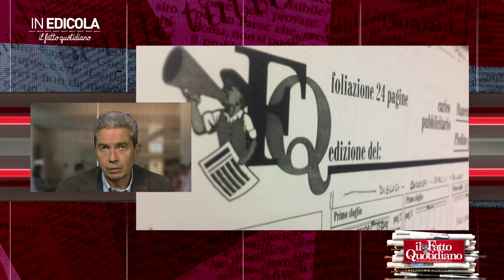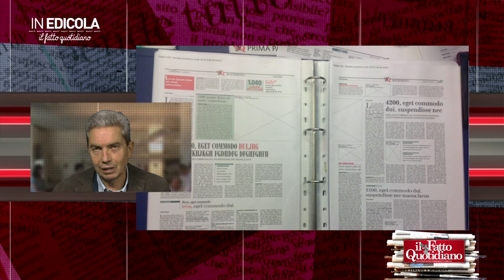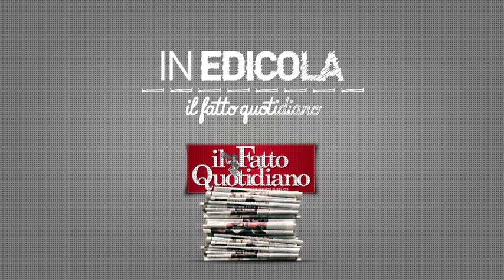In edicola del 14 dicembre "Dell'Utri: ecco perché Berlusconi deve candidarmi"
Il Cavaliere tra tanti dubbi ha dato una certezza: l'impossibilità di inserire nelle liste il senatore accusato di concorso esterno in associazione mafiosa. Ma in un'intervista raccontiamo cosa gli ha promesso. Poi la lista dei politici del Pdl a ris